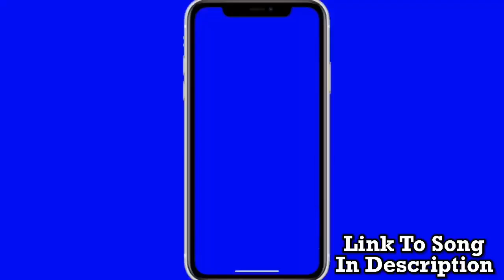Miami Dolphins Looking To Draft Penei Sewell 6th Overall | 2021 NFL Draft Rumors